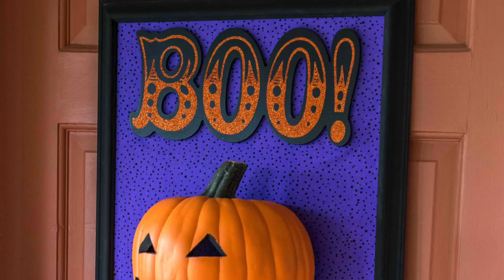FUNCTIONAL DIY HALLOWEEN DOOR DECOR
Join Tanner & Courtney as they create this fun & functional Halloween Door Decor project that you're going to love when you're wondering what todo with your foam pumpkins.

* DIY, DIY TUTORIAL, ROOM DECOR, TEEN CRAFT, CRAFT TEEN, KID CRAFTS, DIY FASHION, ROOM TOUR, ROOMSPIRATION, RECYCLED CRAFTS, TANNER BELL, A LITTLE CRAFT IN YOUR DAY *